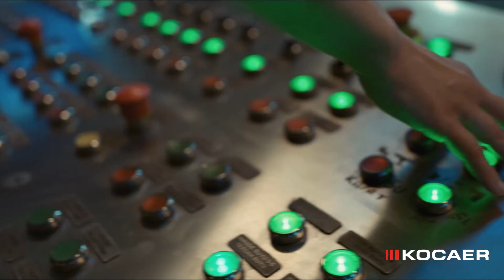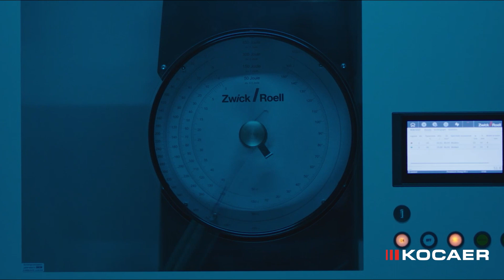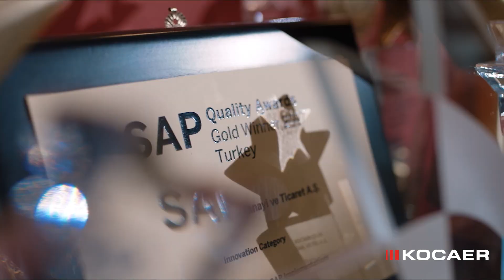KOCAER CELIK JURI FILMI